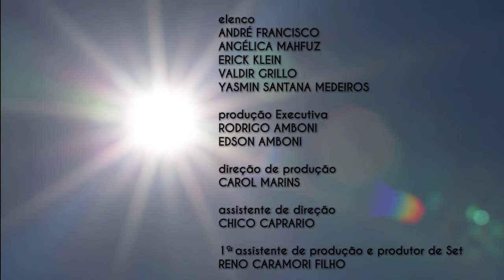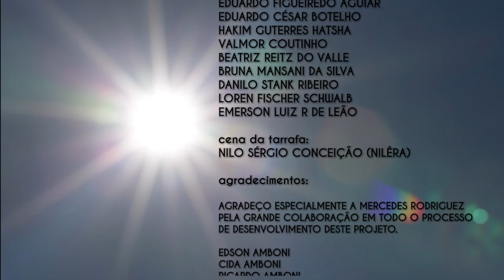A noite / La noche / The night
Aquele vulto que antes era apenas um vulto do espírito de um gato preto, agora cobre todo o meu corpo. Assim caminho ao mar, em plena luz do sol, não pela sombra, mas pelo escuro. E entre o céu e o chão, ambos me tocam, não há nada mais além do que um resistente desespero, tecido a fios de náilon e algumas lâminas afiadas.

Aquel bulto, que antes era apenas un bulto del espíritu de un gato negro, ahora cubre todo mi cuerpo. Así camino hacia el mar, en plena luz del sol, no por la sombra sino por la oscuridad. Y entre el cielo y la tierra, ambos me tocan, no hay nada más que una resistente desesperación, tejida con hilos de nailon y algunas láminas afiladas.

That figure that before was just a figure of a black cat spirit, now covers my body. Like this I walk to the sea, in the sunlight, not by the shadow but by the dark. And between the sky and the floor, they both touch me, there is nothing more beyond a resisting despair, weaved with nylon threads and a few sharp blades.

Ficha técnica

elenco
ANDRÉ FRANCISCO
ANGÉLICA MAHFUZ
ERICK KLEIN
VALDIR GRILLO
YASMIN SANTANA MEDEIROS

roteiro, direção e montagem
RODRIGO AMBONI

CHICO CAPRARIO

CAROL MARINS

1º assistente de produção e produtor de Set
RENO CARAMORI FILHO

DANIEL GRISON

assistente de produção - embarcações
NILINHO ADRIANO

produção Executiva
RODRIGO AMBONI

DIEGO CANARIN

MARCOS VINÍCIUS D'ELBOUX

logger e assistente de montagem
MERCEDES RODRIGUEZ

JULIA AMARAL

assistente de arte e maquiagem
JULIA VARELA

figurino
ADRIANA BARRETO

cenotécnico
AUGUSTO BENETTI

HEITOR CARAMEZ PEIXOTO

assistente de som e microfonista
LEONARDO AQUINO

gaffer
LUCAS RUIZ

assistente de elétrica e maquinaria
GASTÓN E. MARKOTIC

RODRIGO POETA
RODRIGO AMBONI

mixagem e desenho de som adicional
GUY WENGER - ESTÚDIO COOL TUNES

making off e fotos still
PEDRO MC

arte gráfica
CARLA MONETA